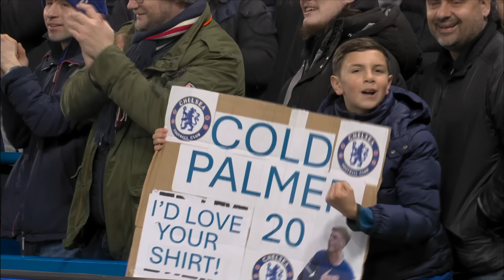BLUES BOOK WEMBLEY! | Chelsea v Middlesbrough Carabao Cup Semi Final extended highlights